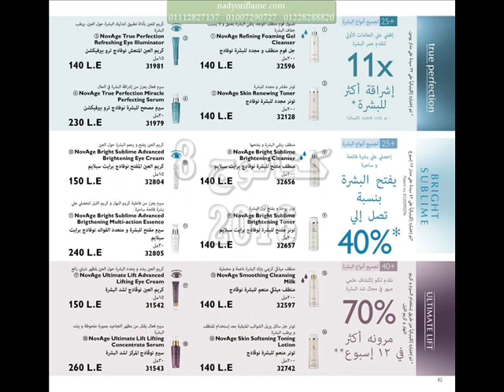Oriflame Egypt كتالوج اوريفليم اغسطس 2016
عضوية اوريفليم اول خطوة فى طريق النجاح
 نقدم لك كامل الدعم والمساعدة حتى تصل الى النجاح
تمتع بالرفاهيه والحريه فى حياتك الآن مع اوريفليم إبدء اليوم لتحقق أحلامك غدا